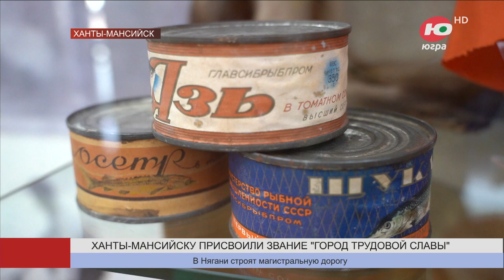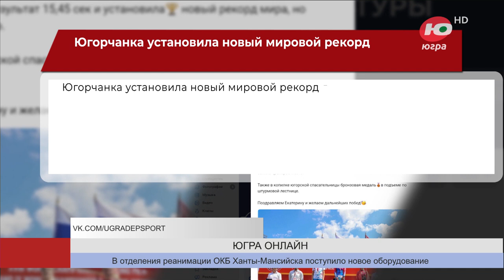Новости 06.09.2023 11:00